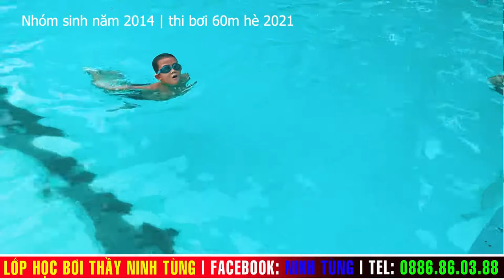Thi bơi 60m nhóm sinh năm 2014 | Tổng kết lớp học bơi thầy Ninh Tùng hè 2021